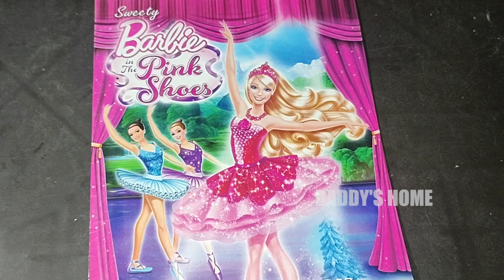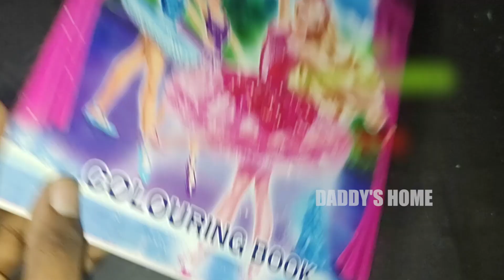My Drawing Collections Epi 50 - Barbie The Pink Shoes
Hi Guys,

Here are some of my Restless, Ruthless, All Time Drawing Collection's.